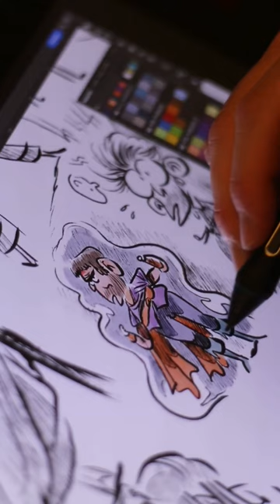Le vendredi soir, c'est "dessins sans réfléchir en écoutant des podcasts"